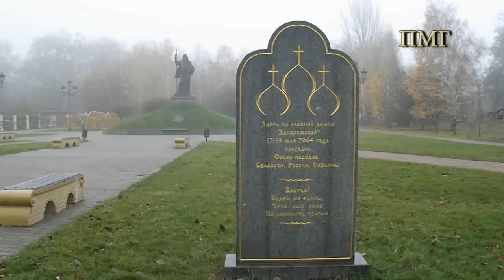Андрей Первозванный.День памяти святого апостола Андрея Первозванного. Украина.Запорожье 13.12.2017.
13 декабря (по новому стилю)  Православная церковь чтит память Апостола Андрея Первозванного. Святой апостол Андрей Первозванный – один из двенадцати апостолов.
Святой апостол Андрей Первозванный первым из апостолов последовал за Христом, а затем привел к нему своего родного брата – святого апостола Петра.